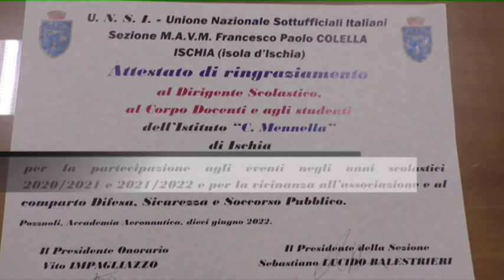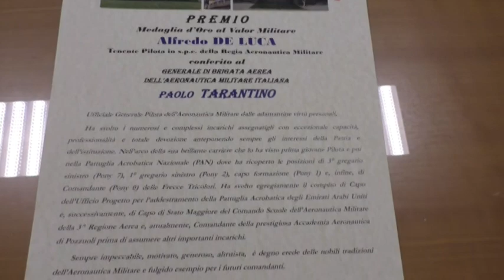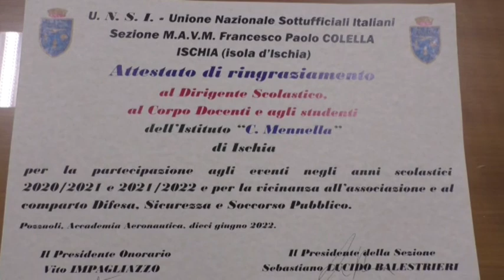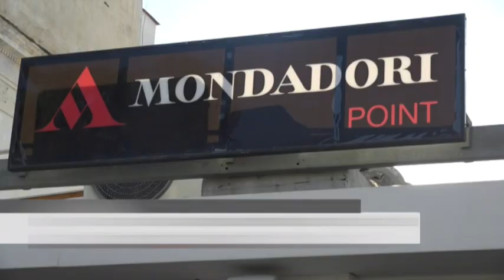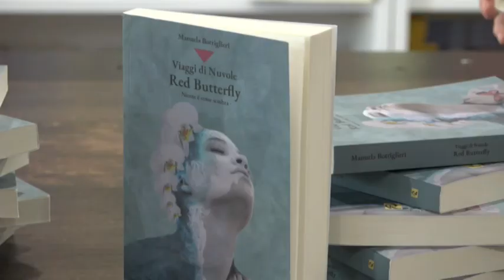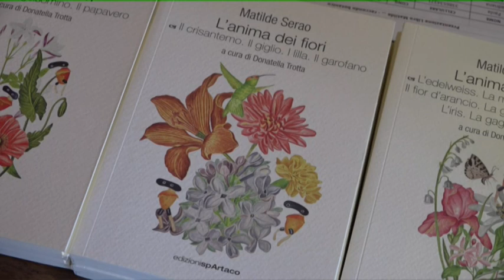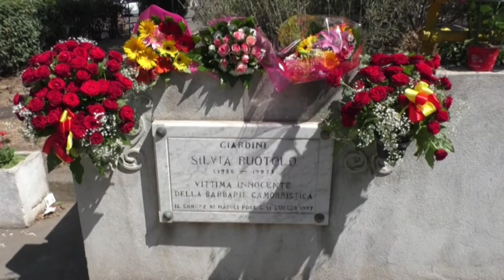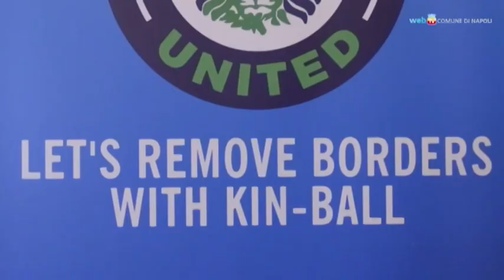TiGi 11 06 2022